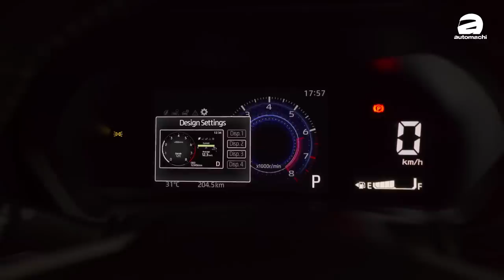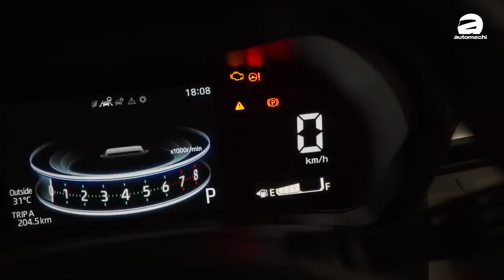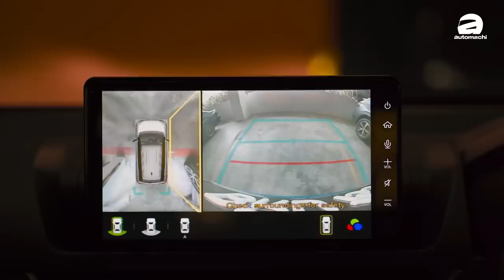2023 Toyota Veloz ：这几个功能 Alza 没有！不过值得两万块的价差？（新车试驾）｜automachi.com 马来西亚试车频道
2023 Toyota Veloz 发布之后迅速成为了我国市场排名前三名的 MPV / Crossover 车型，因为跟 Alza 的血缘关系所以很多朋友都在纠结是不是应该节省两万块去购买 Alza ？事实上 Alza 以及 Veloz 虽然说血缘相近，但是在很多的配备以及规格上面还是有一些差异的，所以我们今天就来看看，差价RM 20,000是不是应该买Veloz？